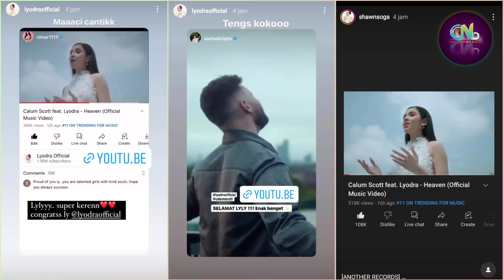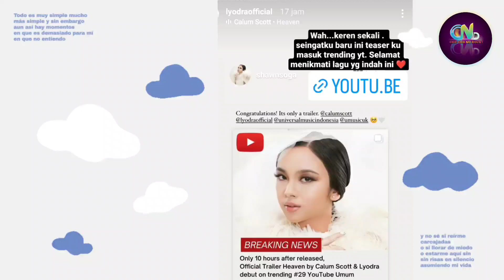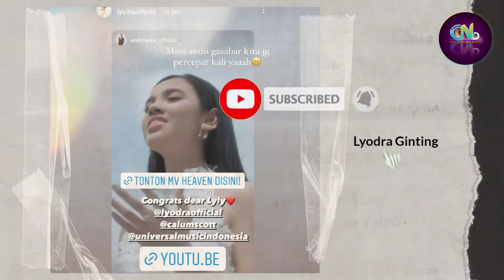BTS Syuting Music Video Lagu Heaven Lyodra Ginting | Single Baru Lyly Berencana untuk di Percepat?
Sumber :

- IG Story

Backsound :

- Musik Youtube